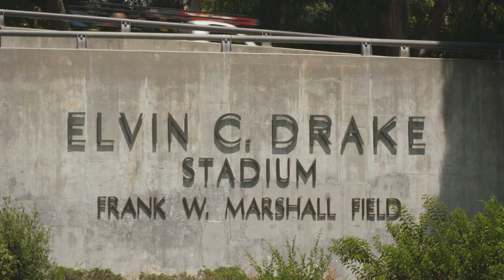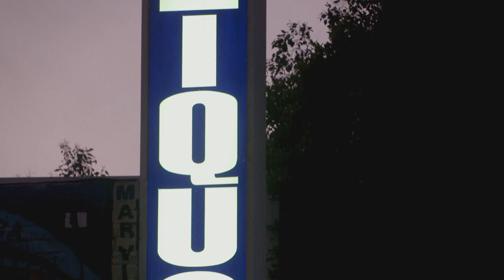Blake Leeper in Trans World Sport TV.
Blake Leeper is one of the best 400-meter runners in the world. The Paralympian wears prosthetic blades to compete, but races against able-bodied athletes.